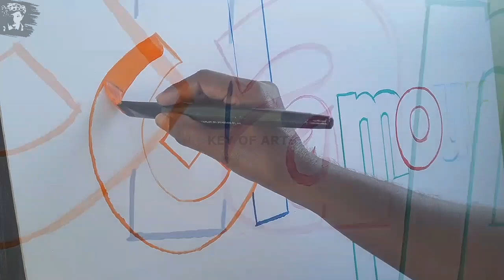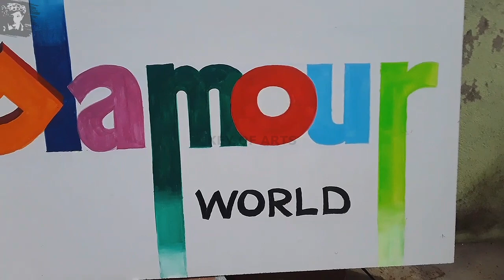Painter Painting Glamour Design Writing Sign English Lettering Colorful - key of arts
How to Painting Painter Glamour World Design Writing Sign English Lettering Colorful.

Artist - Lokanath